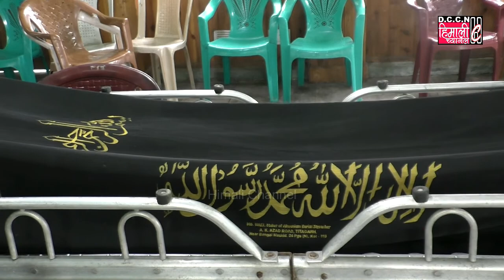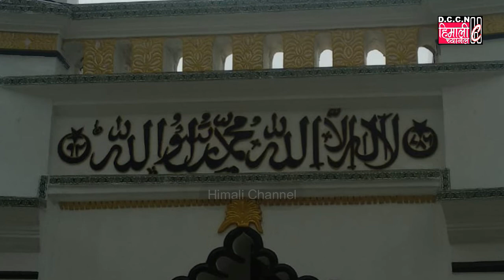The Last Journey of Yaseen Sir, Former Teacher of St. Robert's H. S. School Darjeeling